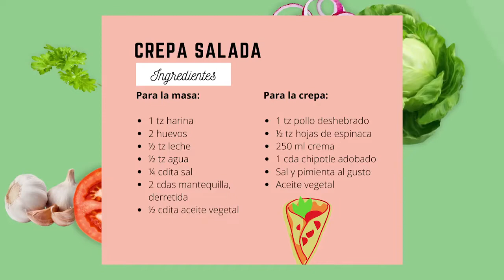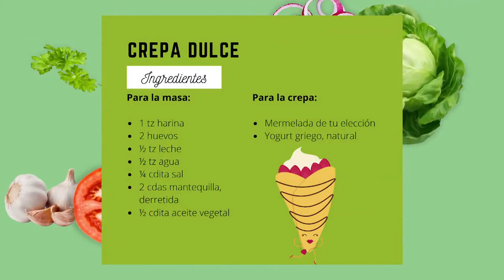Cocina con Tupperware Cápsula 3